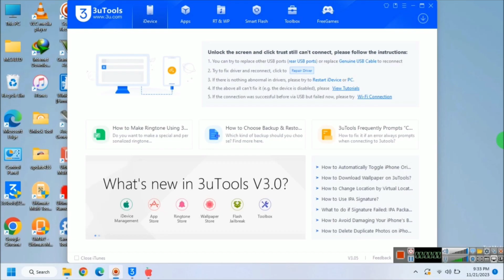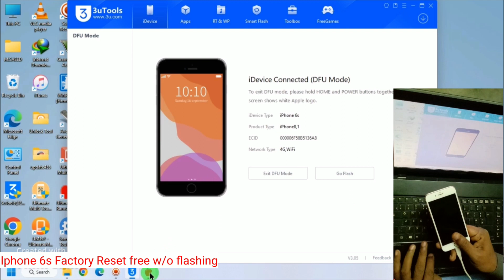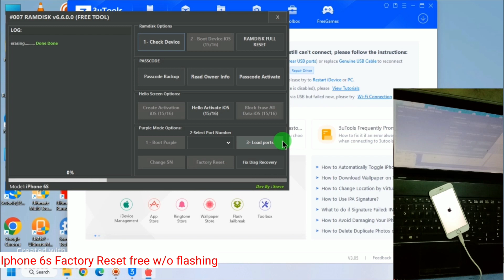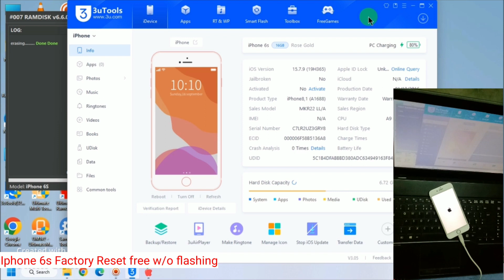Iphone 6s Hard Reset done by free Ramdisk tool | No need flash | Iphone 6s Factory Reset in 5 min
This video we discuss how to factory reset iphone 6s free by using free ramdisk tool for passcode/unavailable mode removing just in 5 minutes

No need restore flashing
No need itunes and 3utools
No need firmware and unlock tool
Just need free ramdisk tool